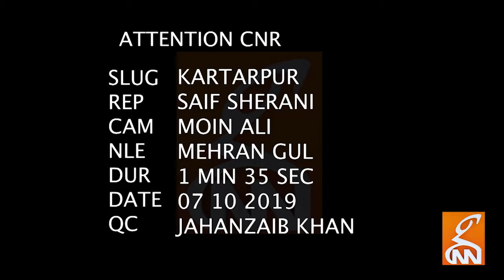Kartarpur Sikh Community in Peshawar Gurdwara